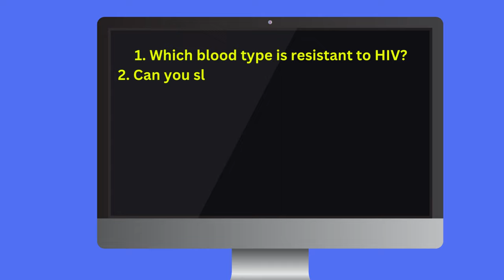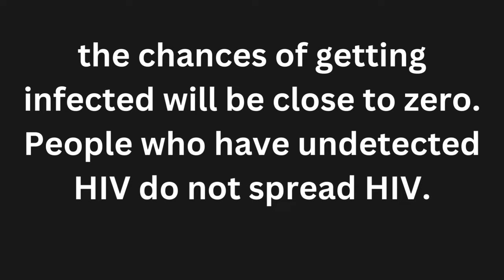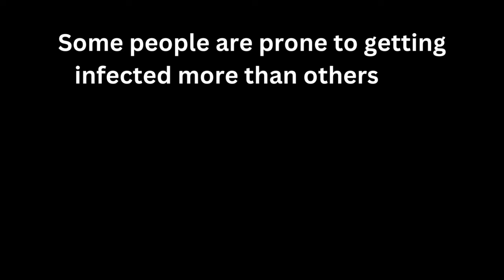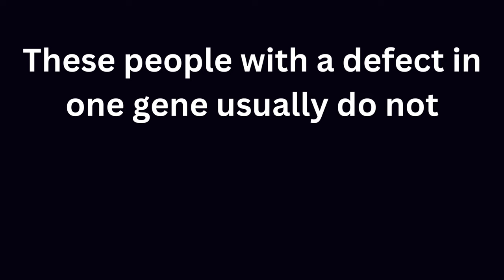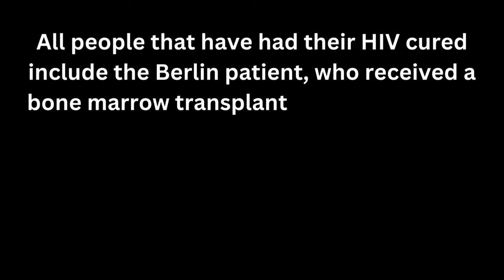What type of people doesn't get HIV? | blood type vs hiv infection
What type of people doesn't get HIV?
People who abstain from sex, practice mutual monogamy, consistently use condoms, receive medical care in low-prevalence areas, and follow appropriate interventions during pregnancy can reduce their risk of acquiring HIV.

 However, these measures do not guarantee complete immunity, so precautions and regular testing are still important.

1. Looking for a healthy PRODUCT to boost your Immune System? No worries! Q Shield Immune Booster+ has got you covered. The best way to avoid getting sick is by boosting your immune system.

2. Satisfy your partner in bed. HIV is related to stress and anxiety and generally poor quality of life in some people. Lots of our patients have reported low S=X power in bed. Some have lost their s=x mood and do not enjoy lovemaking anymore. Do not lose hope, just try this supplement and enjoy your steamy sessions again:

3. Stop hiv from developing into AIDS. HIV could quickly develop into AIDS the final stage of hiv infection. People with AIDS can only live for a maximum of 3 years only unless they are on hiv treatment. But, you can stop hiv from progressing to AIDS, and prolong your life for more additional years. Also, stop HIV-related fast aging problems. Use these supplements and be happy again.

4. Cure your AIDS-SKIN: Do not allow your skin to be damaged or ruined by HIV-AIDS related infections. Stop your body and skin from appearing very aged due to hiv.

TOP VIDEOS.

# hiv_treatment